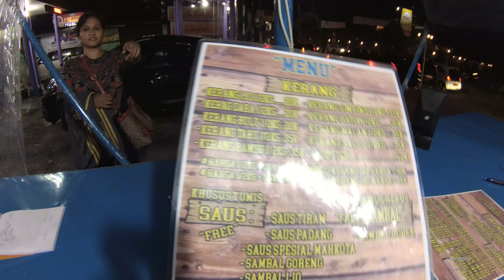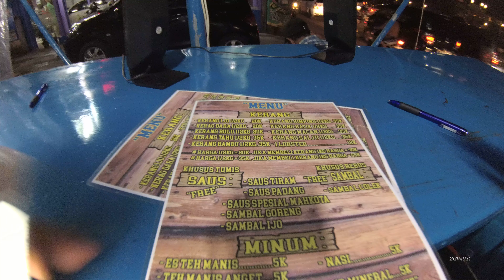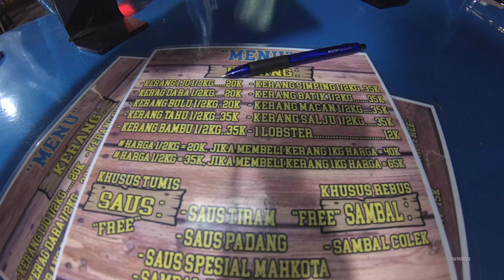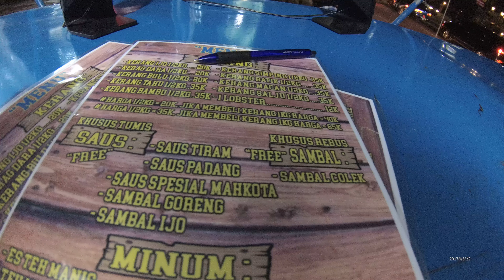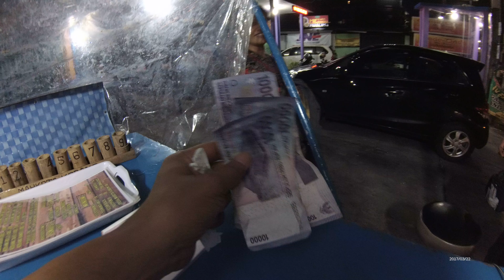Plz Turn Off Right Speaker GJakarta Street Food 1360 Part.1 Tiger Shells Kerang Macan Saos Padang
We can buy Tiger Shell Kerang Macan Bumbu Saos Padang Mahkota Kerang only costs Rp.35.000 (2 USD and 60 Cents) the taste is  so good.
hi TTM:
Rasa Kerang Macan Bumbu Saos Padang memang enak banget, silahkan datang aja langsung ke Mahkota Kerang Jalan Raya Alternatif Cibubur seberang RM.